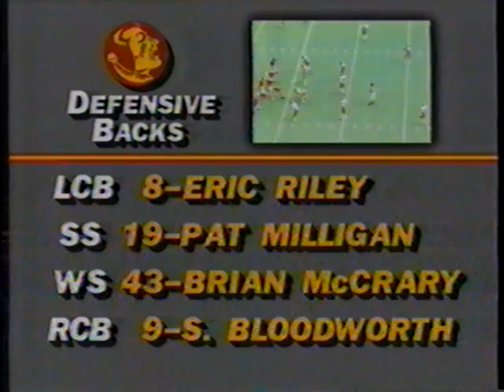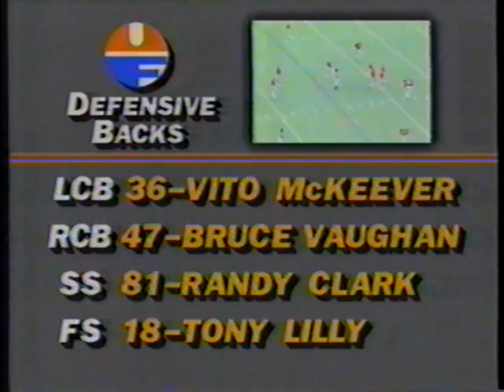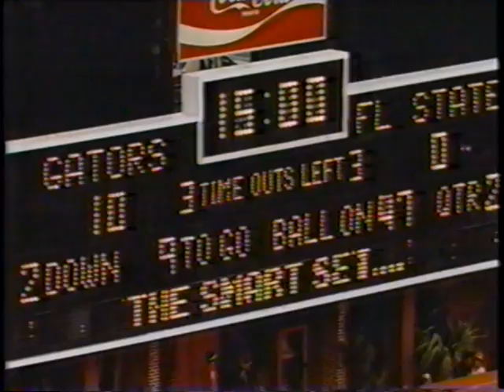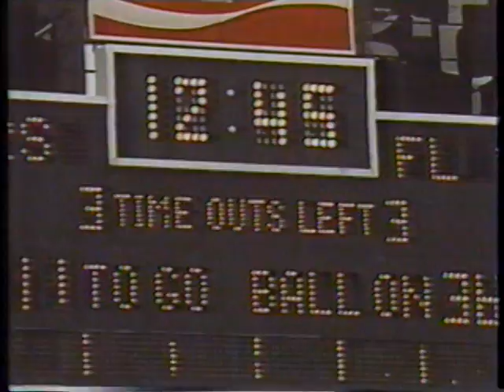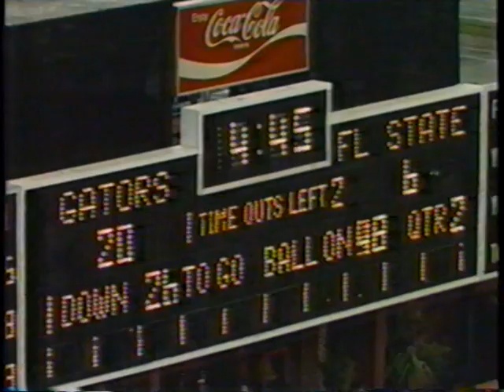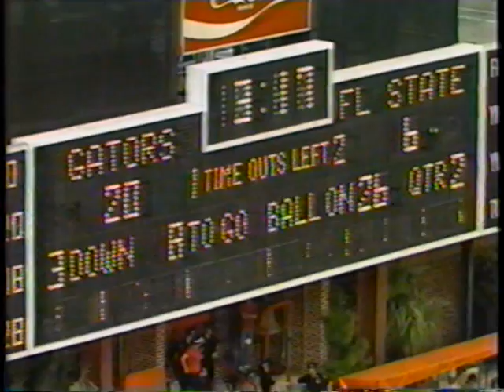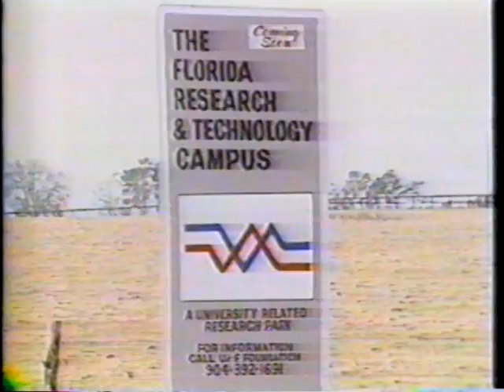1983 UF vs FSU 1st half